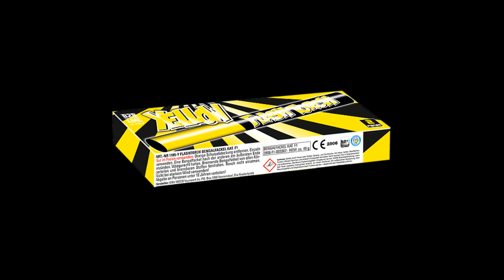B2B Flash Torch Geel - Cat1 Vuurwerk - GBV WECO - 1185Y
B2B Flash Torch, schitterende stadionfakkels in de kleur geel. Per 2 stuks in een doosje.

ADVIESVERKOOPPRIJS
€ 7,99